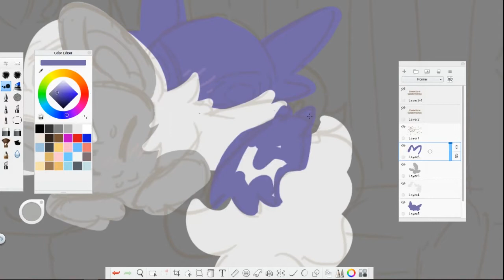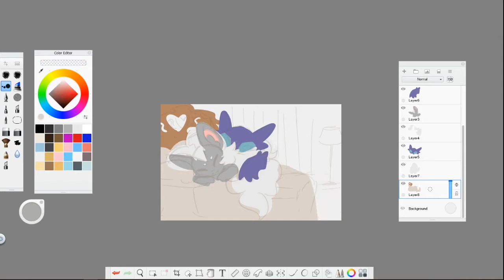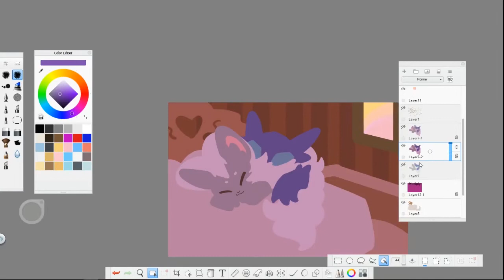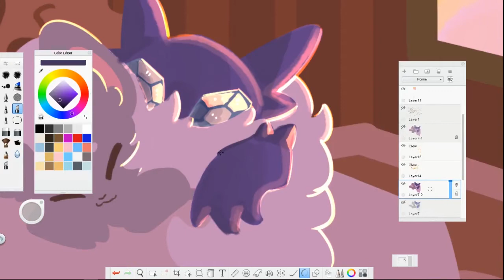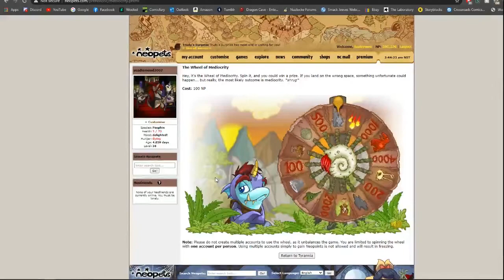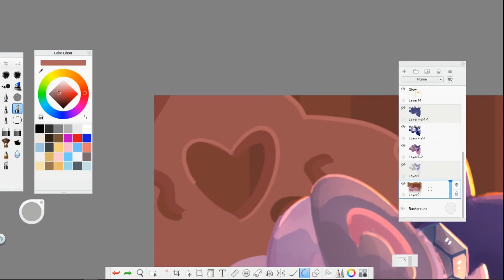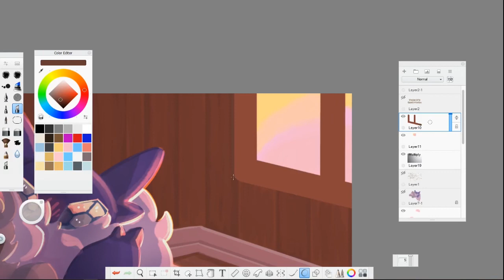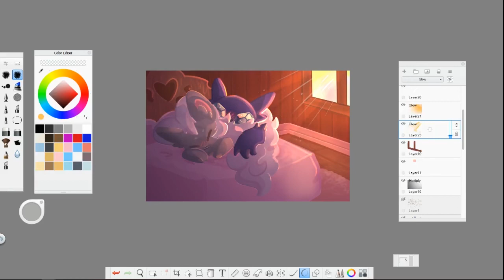CM Snuggle Speedpaint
Nothing beats cuddling up to the person you love most in the wee hours of the morning!

Painted illustration commission that took around 2 hours to complete.